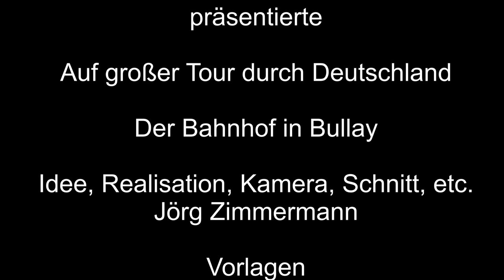Der Bahnhof in Bullay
Der Bahnhof in Bullay und das Umfeld.
Zum Schluss gibt es Zugfahrten satt.

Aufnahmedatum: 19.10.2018